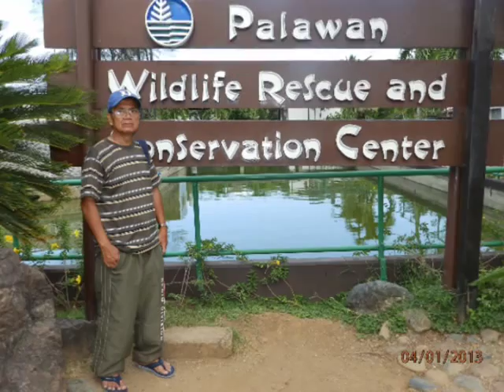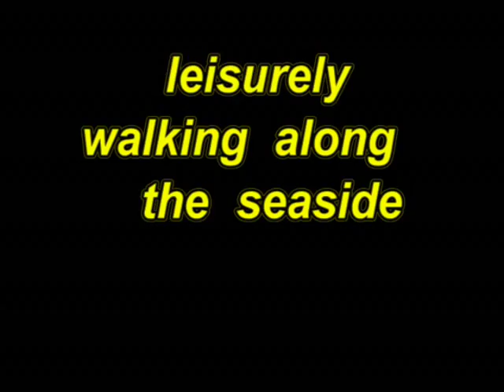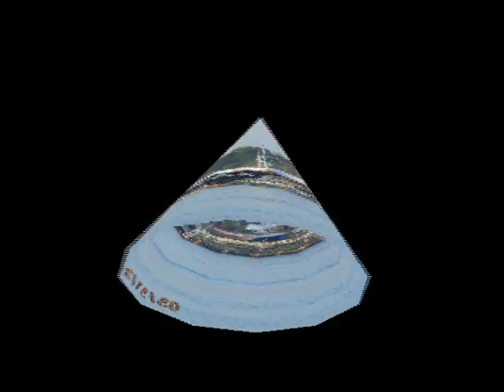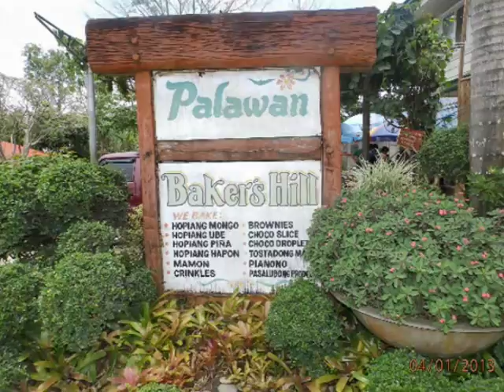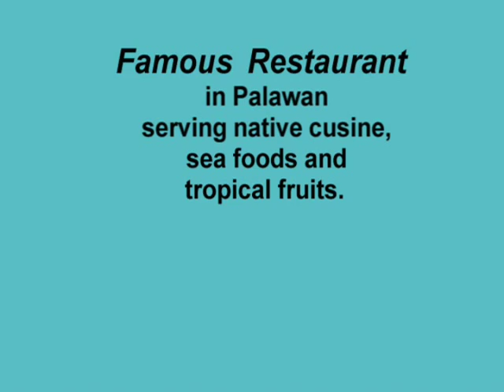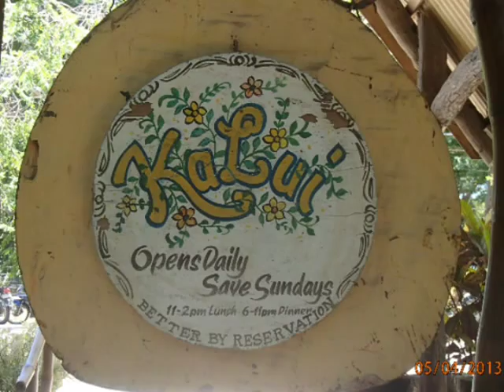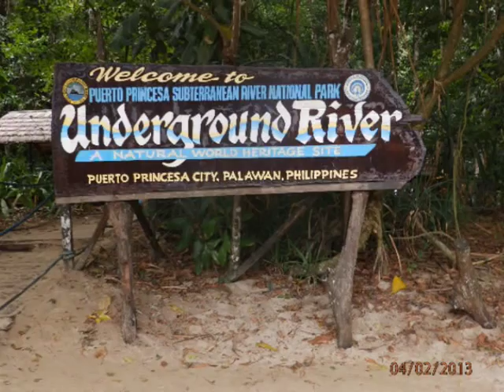PALAWAN TOURIST ATTRACTIONS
Its more fun in the Philippines !  Welcome to Puerto Princesa City.  It is the premier city of the Province of Palawan.  Its now the hottest, and leading tourist destination in the country.  Visit the Underground River of  Puerto Princesa, a UNESCO World Heritage Site.  The underground river was proclaimed last year 2012 as one of the New 7 Wonders of Nature.